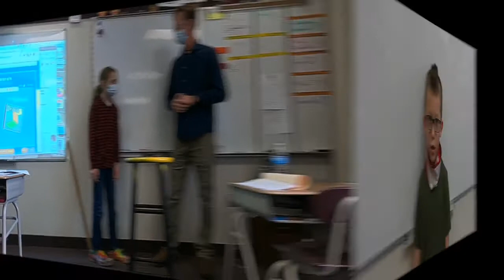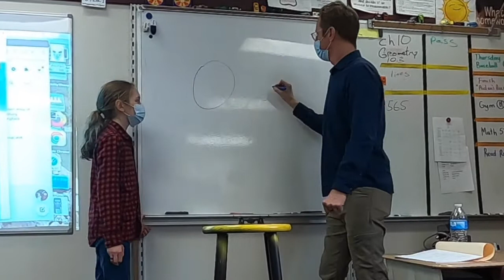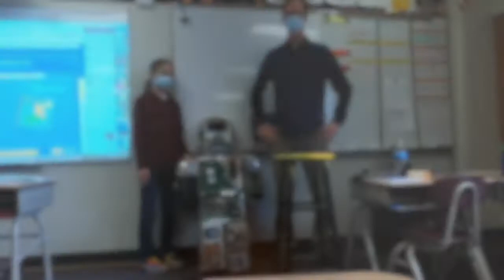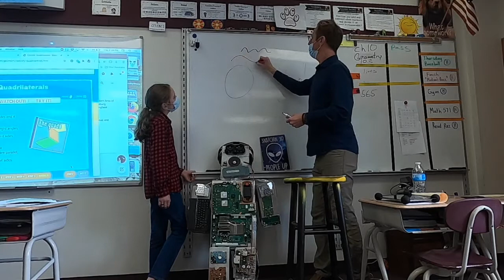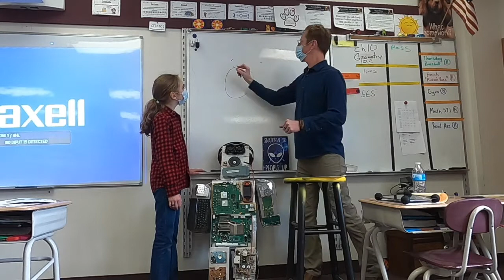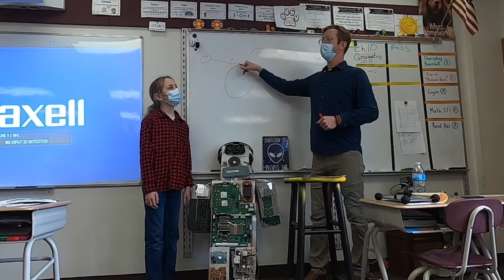Science Questions From Melia Kids!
In this question we answer some questions from our Melia students!

Are U.F.O's real?
Why should I keep magnets away from my computer?
Why does the sky look red sometimes?